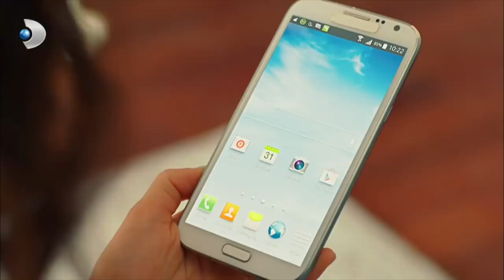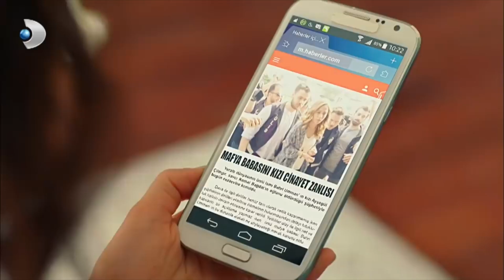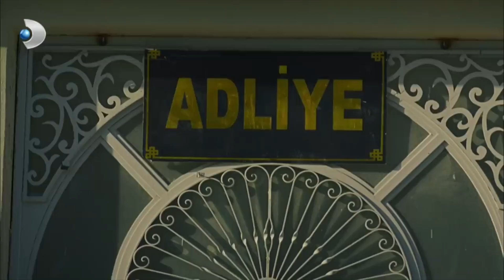Sefer, Sema'ya Destek Oldu! - Poyraz Karayel Özel Klip